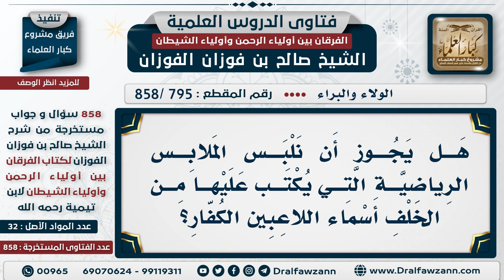[795 -858] ما حكم لبس الملابس التي يكتب عليها أسماء لاعبين كفار؟ - الشيخ صالح الفوزان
"السؤال: هل يجوز أن نلبس الملابس الرياضية التي يكتب عليها من الخلف أسماء اللاعبين الكفار؟
الجواب: أجبنا عليه أمس، قلنا هذا لا يجوز حمل أسماء الكفار وتعظيمهم والإشادة بهم لا يجوز هذا.

للاشتراك في قناة الشيخ صالح الفوزان

للاستفسار والإقتراحات والدعم
رئيس الفريق
لمشروع كبار العلماء